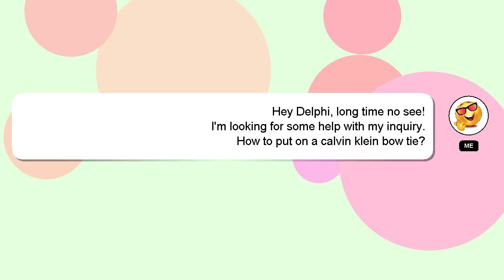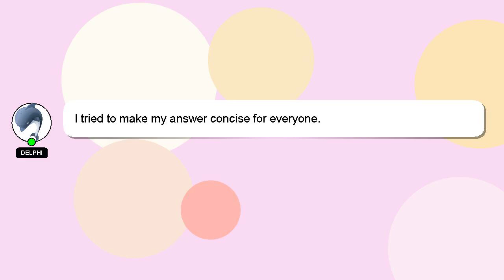How to put on a calvin klein bow tie?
A brief presentation of myself, Hey, I am Delphi. I can help you find the answers you are looking for. - How to put on a calvin klein bow tie?

Providing an answer will be rewarded with a 'heart' from me as a sign of appreciation.

*2 What we are experimenting :*